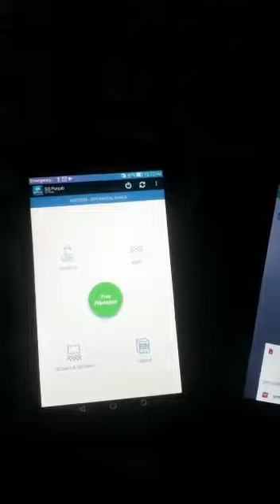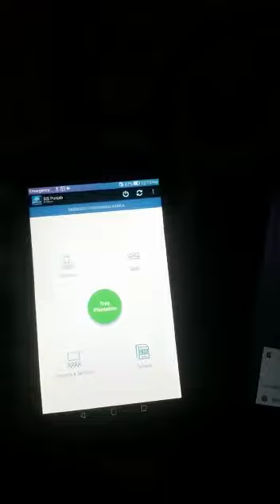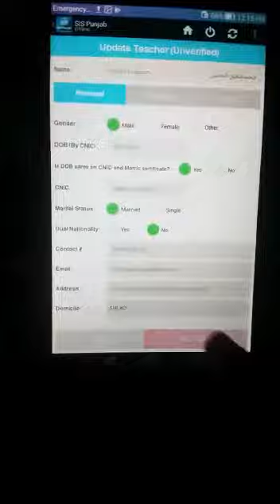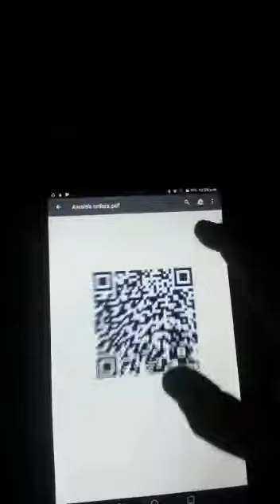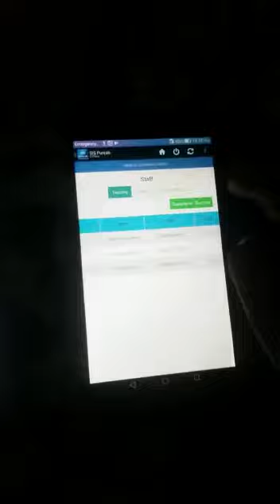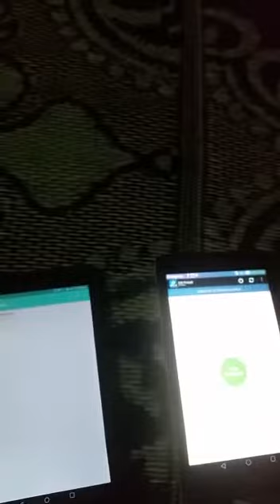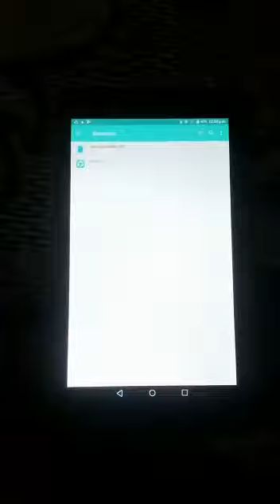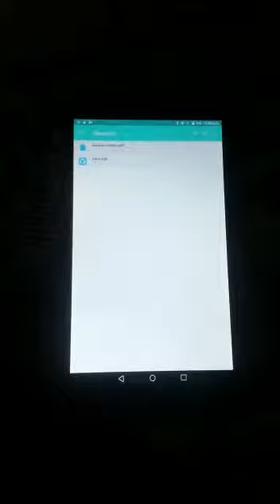انٹر ڈسٹرکٹ اور انٹرا ڈسٹرکٹ ٹرانسفر کروانے والے اساتذہ کے لیئے معلوماتی ویڈیو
انٹر ڈسٹرکٹ اور انٹرا ڈسٹرکٹ ٹرانسفر کروانے والے اساتذہ کے لیئے معلوماتی ویڈیو Govt High School